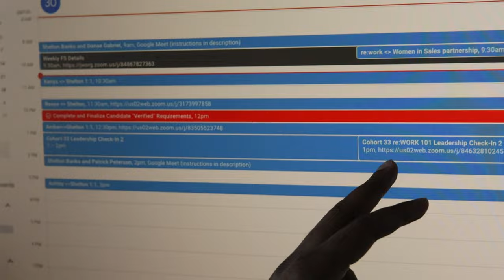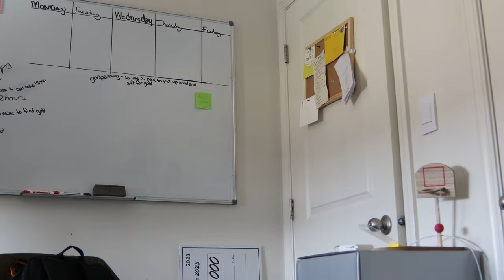BTS: Busy Week as a CEO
Busy week ahead! From graphic design to leadership check-ins, join me as I navigate through my jam-packed schedule. Plus, exciting news about our new cohort and upcoming events with CDW. Let's get this work done! 💪